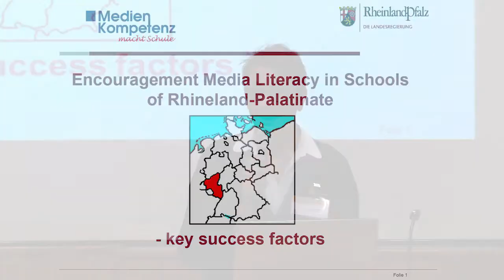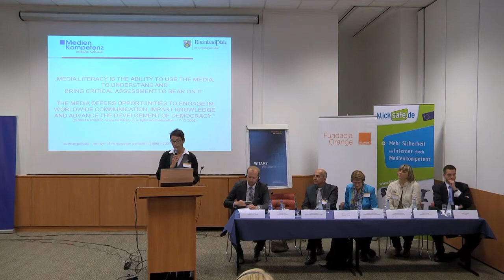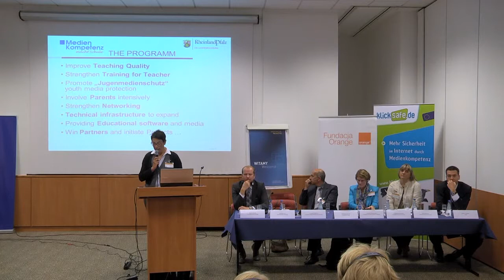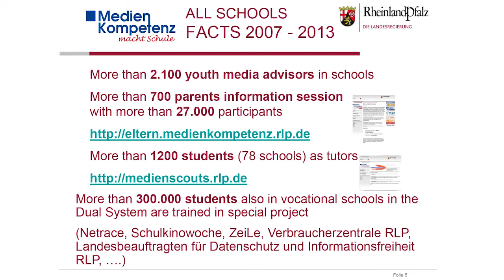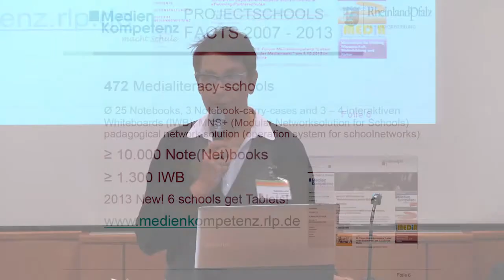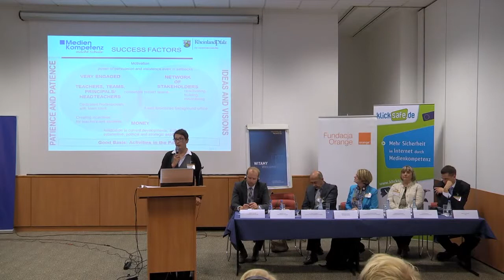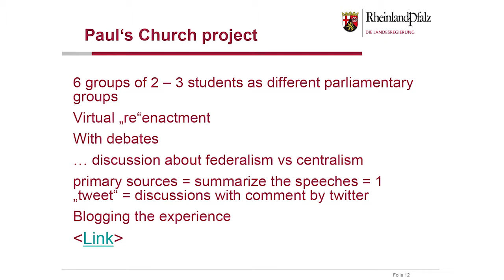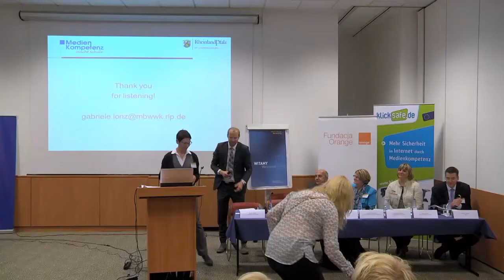32PL - Gabriele Lonz, Ministerstwo Edukacji, Niemcy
Edukacja medialna w szkołach -- czynniki sukcesu